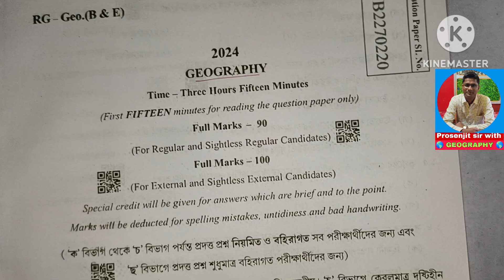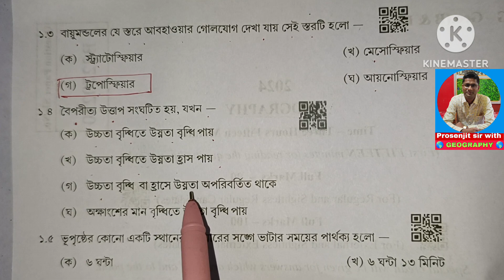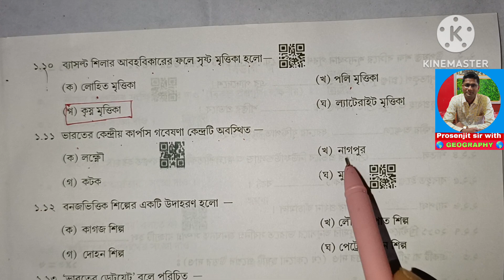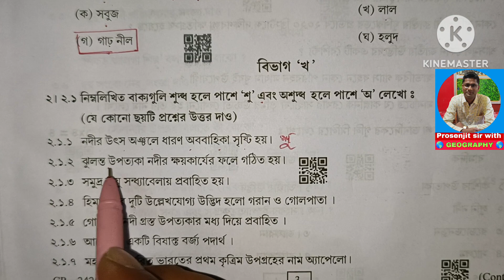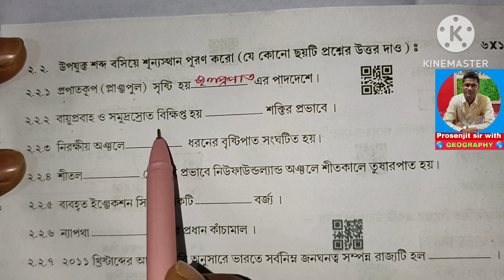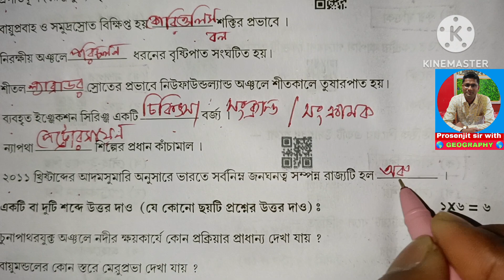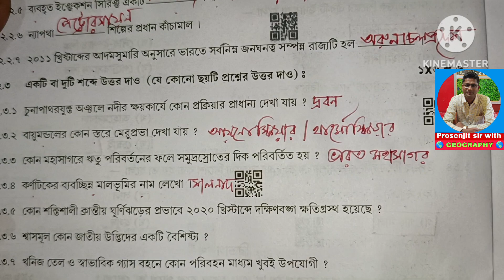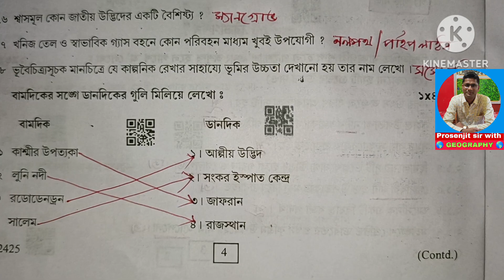Madhyamik examination 2024 geography saq & mcq solution |মাধ্যমিক পরীক্ষা ২০২৪ ভূগোল প্রশ্নের সমাধান